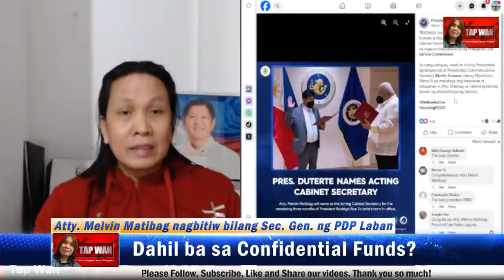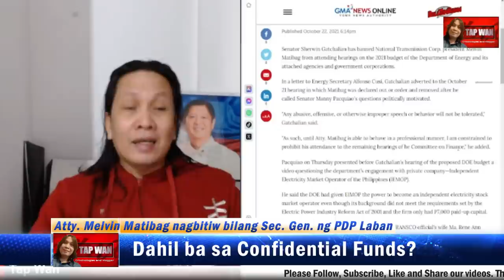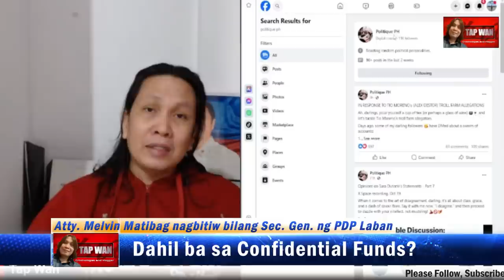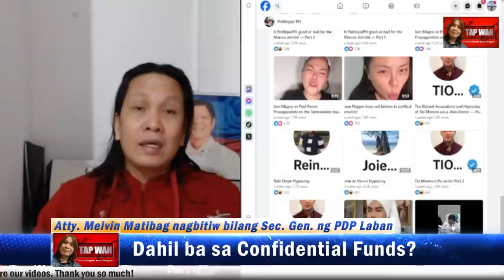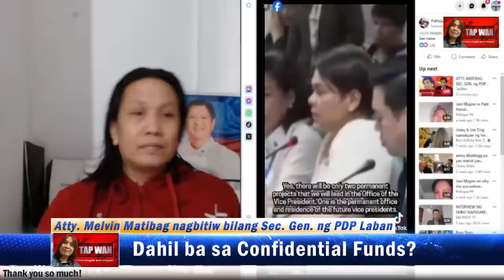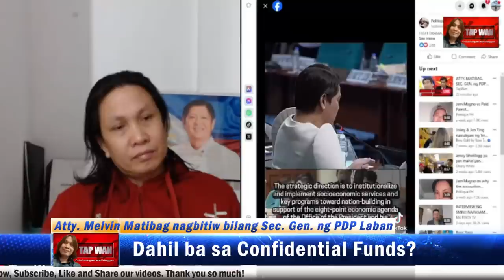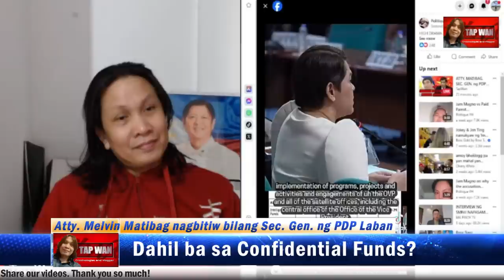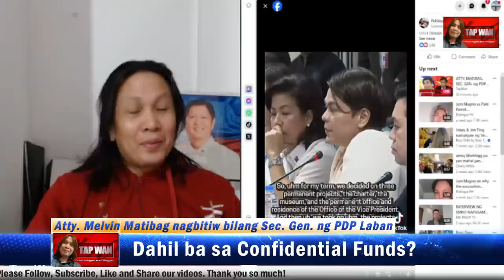RODRIGO DUTERTE, iniwanan na ni ATTY. MELVIN MATIBAG? CONFIDENTIAL FUNDS ba ang dahilan?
ATTY. MATIBAG, SEC. GEN. ng PDP LABAN, nagbitiw dahil sa issue ng CONFIDENTIAL FUNDS? (PLAYBACK)